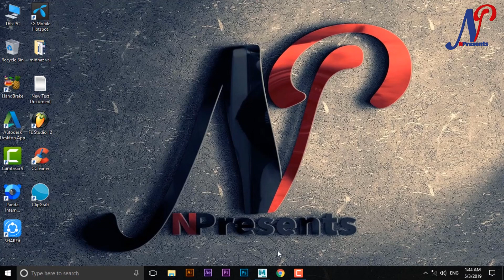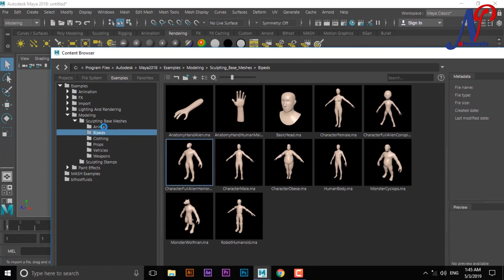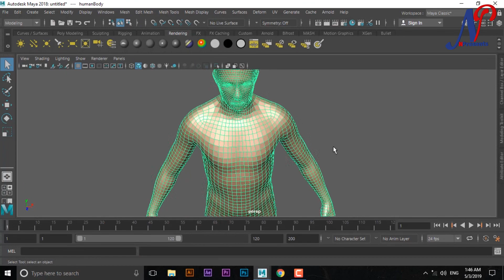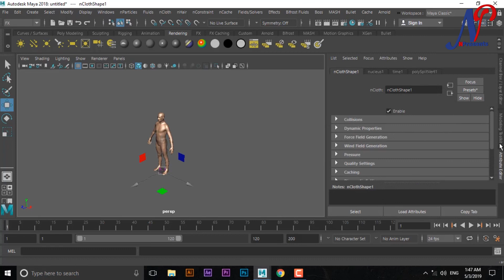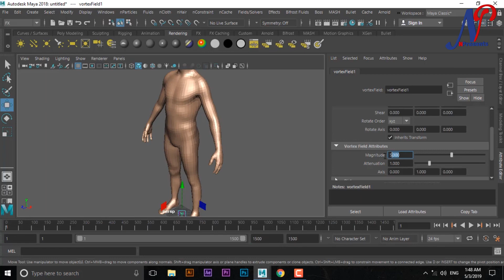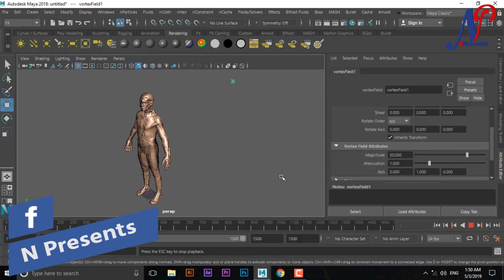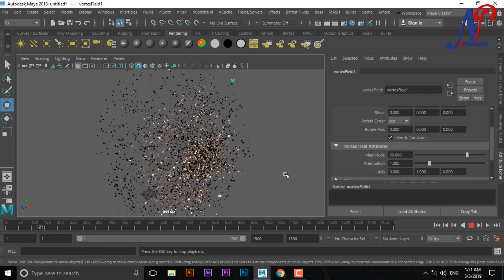Vfx Tutorial | Avengers Infinity War Movie !! Maya FX Tutorial Bangla Disintegration effect !!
In this FX tutorial in Maya 2018 I will show you how to create and apply a disintegration effect in Maya 2019 on a character.
Nasim Uddin
N Presents

Avengers: Infinity War Disintegration Effect After Effects Tutorial Bangla - NO PLUGINS / n presents